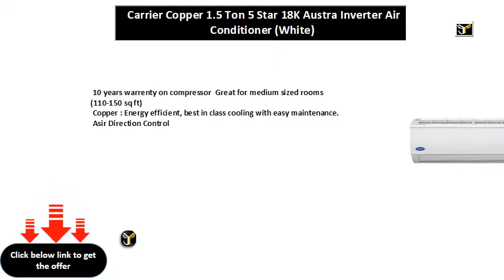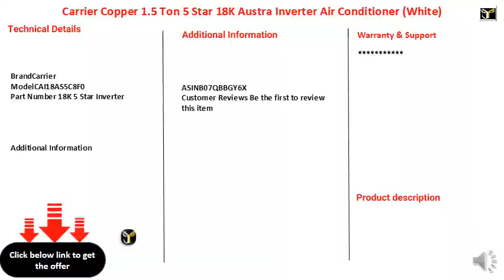Carrier Copper 1.5 Ton 5 Star 18K Austra Inverter Air Conditioner (White)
10 years warrenty on compressor
Great for medium sized rooms (110-150 sq ft)
Asir Direction Control